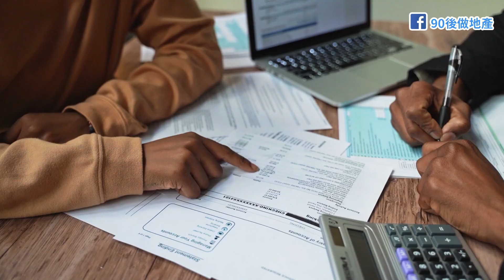買保險？可能係一埸韭菜局! | 點解最鐘意搵家人 朋友下手 | 保險值得買嗎? | 個個都百萬圓桌?🤭 ｜派息基金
大家好！我係啊SAM，會拍一系列關於澳門最貼地資訊,還有關於上車樓盤和本地樓盤既資訊~